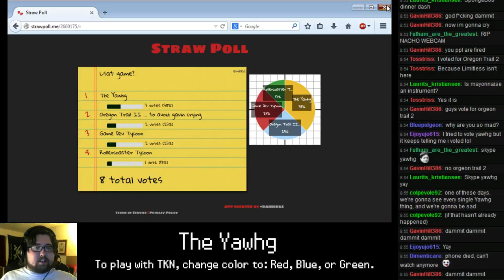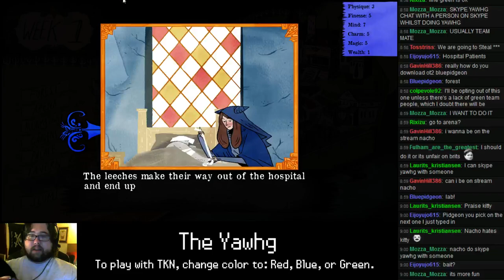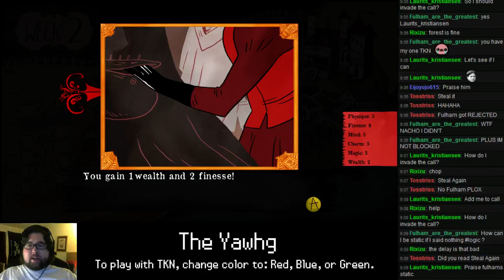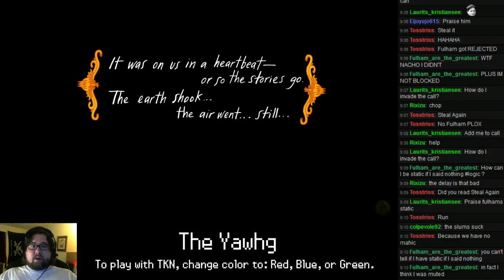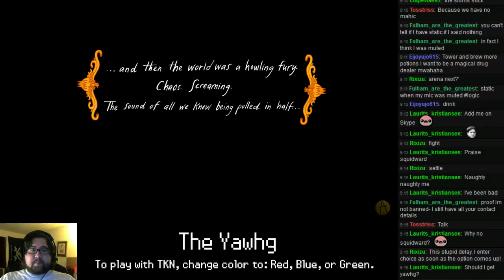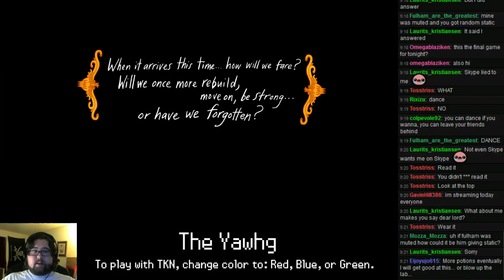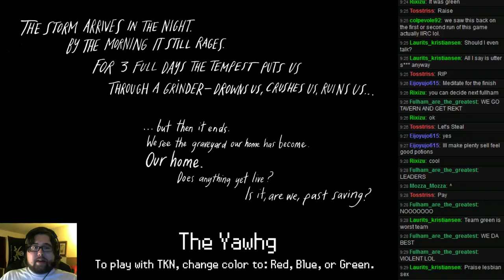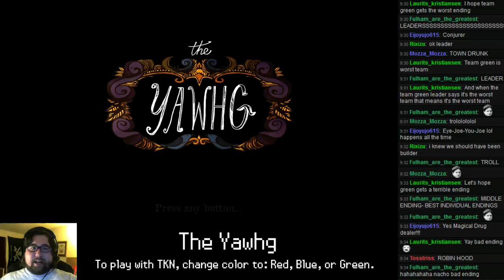TheKillerNacho Live: The Yawhg - Playthrough 16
Gavin Hill also on stream with me on this.